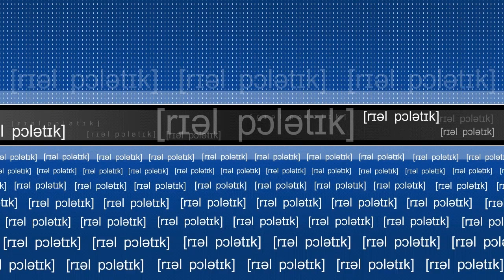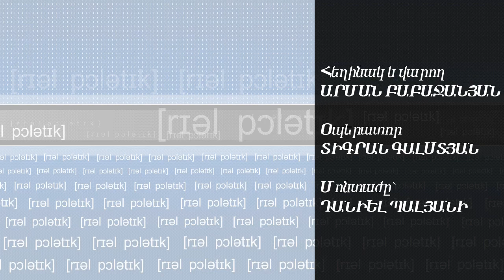Realpolitik ծրագրի հյուրն է Արա Նեդոլյանը